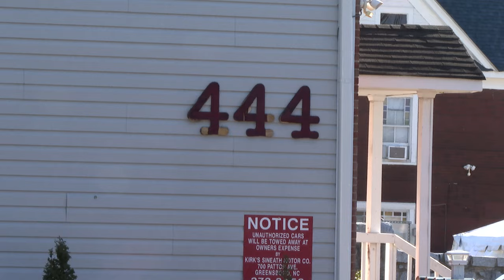Search Continues for Missing Mother of Five in Greensboro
High Point native Marissa Carmichael has been missing for several days after last being seen in Greensboro.

ABC45's Lisbeth Ramirez has the story, read more about it